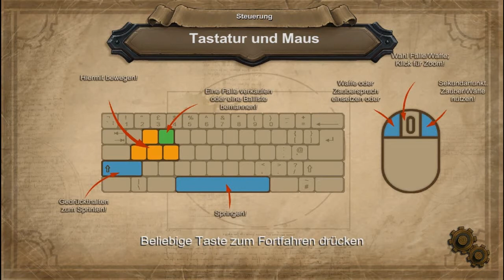Let´s Test Orcs Must Die Demo Part 1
Moin moin,
auf geht´s zur Orcjagd!
Spoiler: Es werden einige Orcs zu Schaden kommen!!!
Viel Spaß!